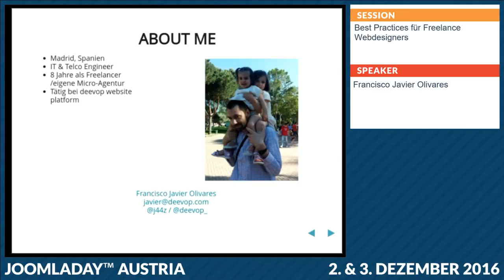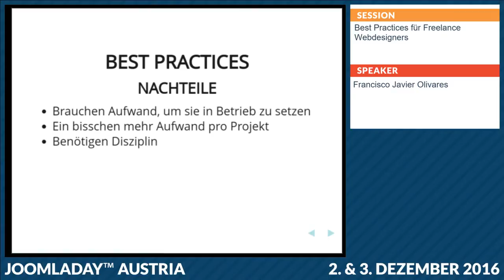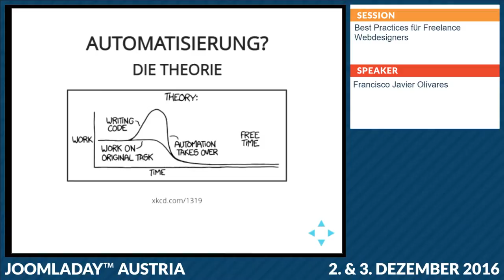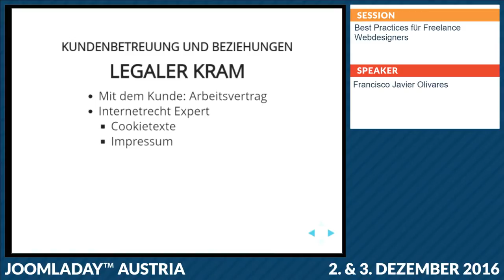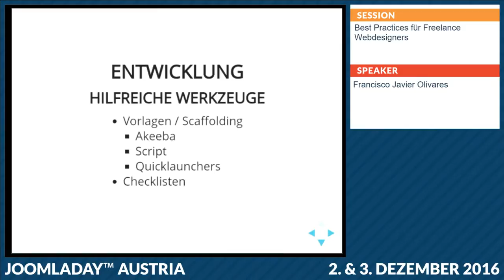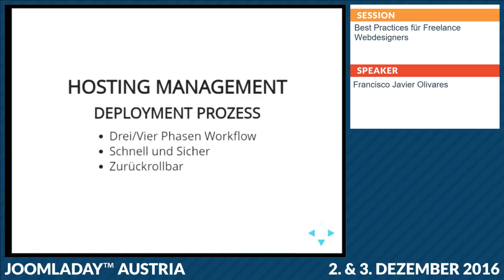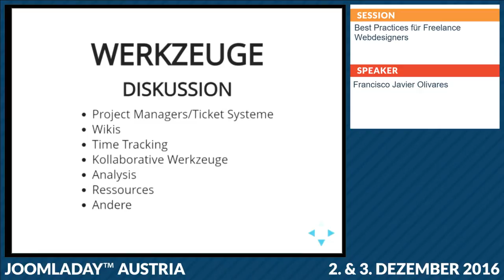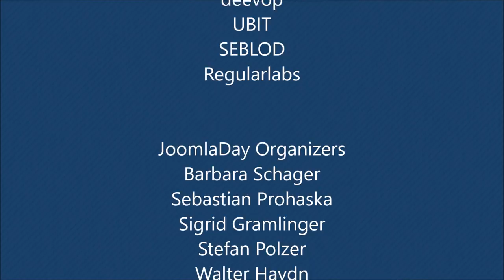JD16AT - Best Practices für Freelance Webdesigners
Von Francisco Javier Olivares

Freelance Webdesigners müssen One-Man-Band sein, d.h. sie müssen alle Aspekte von dem ganzen Webseitenbusiness beherschen, nicht nur webentwicklen. Sie müssen Kunden suchen und betreuen, Rechnungen erstellen und Legalen Aspekte kennen aber auch noch zusätzlich selbsverständlich die verschiedenen Aufgaben eines Webentwicklers zu erfüllen. Zu viele Sachen!

Time is money oder Effizienz ist der Schlüssel hier, um nicht von der Unmenge Aufgaben gegessen zu werden und profitabel bleiben.

Dafür dienen die folgenden Grundsätze:
* Gute Organisation
* Konsistenz
* Dokumentieren
* DRY - Don't Repeat Yourself

In diesem Talk spreche ich von den Hauptregeln, die ich in meiner 8-jährigen Erfahrung als Freelance oder Kleinagenturbesitzer mit Joomla! gelernt habe:

* Rules of thumb
* Automatisierung - Freund oder Feind?
* Best practices in:
** Business Management
** Kundenbetreuung und Beziehungen
** Webseiten Entwicklung und Instandhaltung
* Security policies
* Useful OpenSource tools